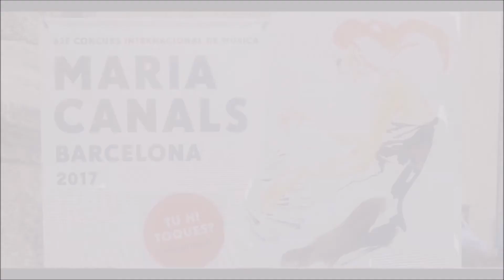Preludi Op. 28 "gota d aigua" (Chopin) per Magda Diaz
Chopin Prelude Op. 28, No. 15 "Raindrop" performed by Magda Díaz